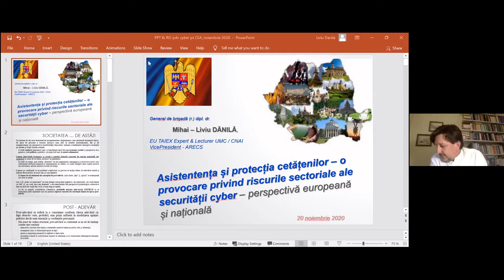Silviu Rogobete PANDEMICS AND DIPLOMACY CHALLENGES AND OPPORTUNITIES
CONFERINȚA NAȚIONALĂ „DIPLOMAȚIE & INTELLIGENCE”